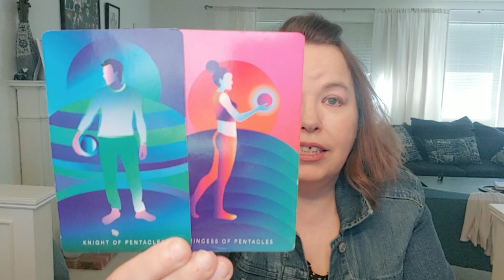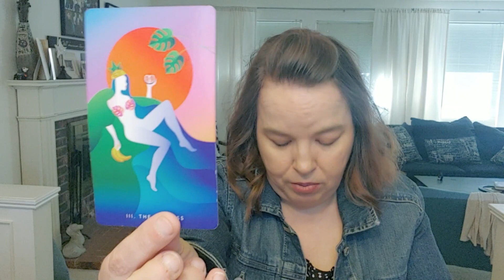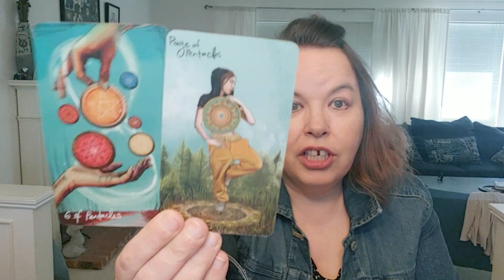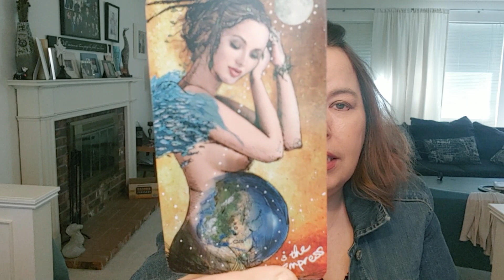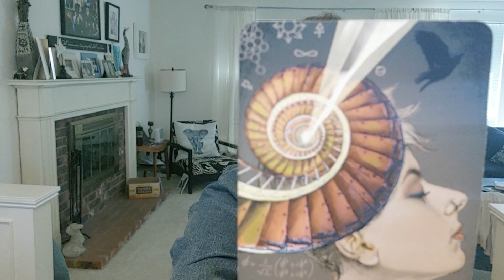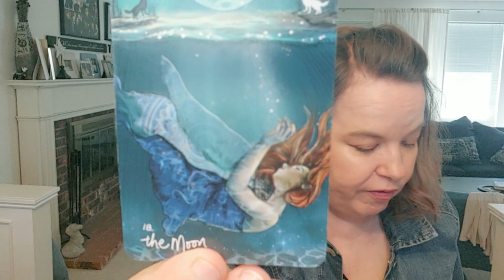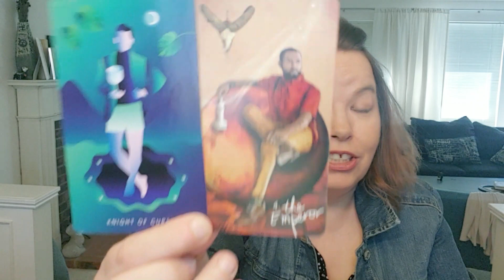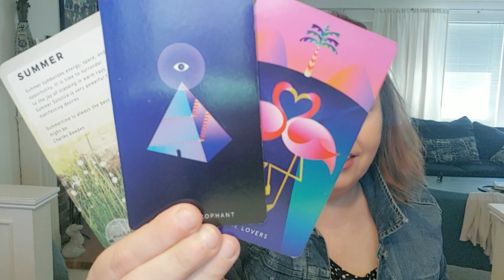Sagittarius Love Tarot Reading March 23-29, 2020 : Allow This To Develop With Time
MONDAY: Aquarius, Pisces
TUESDAY: Aries, Taurus
WEDNESDAY: Gemini, Cancer
THURSDAY: Leo, Virgo
FRIDAY: Libra, Scorpio
SATURDAY: Sagittarius, Capricorn